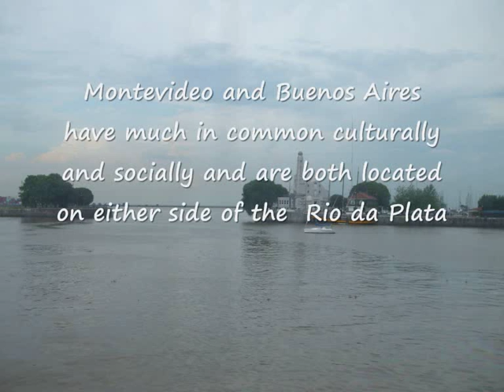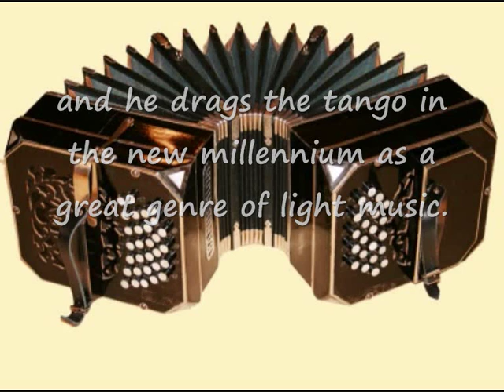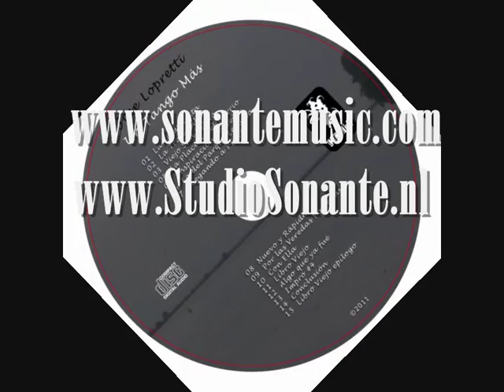Jose Lopretti-Nueva y Rápido.wmv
Token from the album "Un Tango Más" by Jose Lopretti. Featuring: Claudio constantini, Belen Fernandez, Ville Hiltula, Hernan Ruiz, Daniel de Moraes, Julia Philippens.